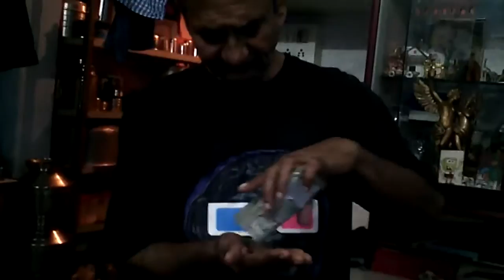TOBACCO KILLS |Short Film 2016 | Yes Foundation